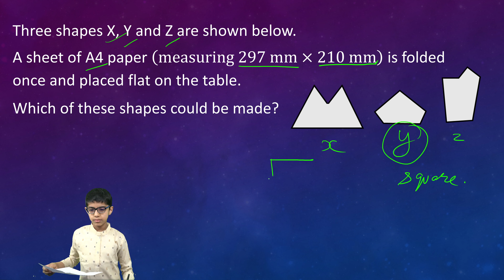Paper Folding with Single Fold: NTSE| IMO | Olympiad| Critical Thinking | NSTSE | Class 8 | BITSAT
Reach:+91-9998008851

Three shapes X, Y and Z are shown below.
A sheet of a4 paper (measuring 297 mm×210 mm) is folded once and placed flat on the table.
Which of these shapes could be made?